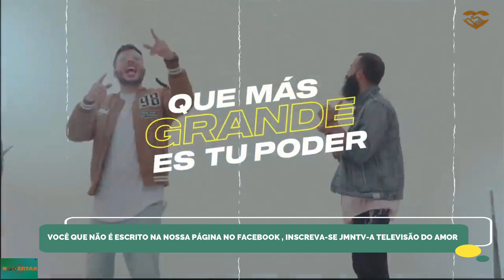DESPERTAR - DEUS ME DEU UMA GRANDE CHAPADA PELO MEU PECADO...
Miquilina insistiu em desobedecer á Deus e sua filha pagou por seu pecado

Veja o que aconteceu com a Dulce, filha da Miquilina.

Não perca o último episódio desta semana, active o sinhinho e continue e receba as nossas programações de acordo ao seu fuso horário.

Sexta-feira 7:00 temos encontro marcado para o último programa.

Veja a história de Rufina, uma mulher que lutou por 14 anos para engravidar:

Sexta-feira ás 7:00 em Angla, active o sininho e receba a notificação de acordo ao seu fuso horário.